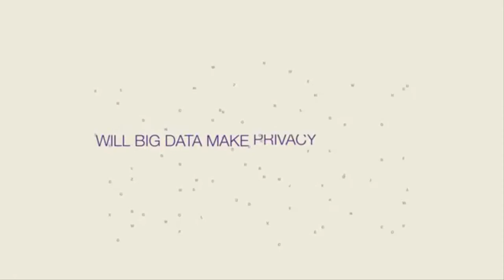What Is Big Data In 2 Minutes By World Economic Forum